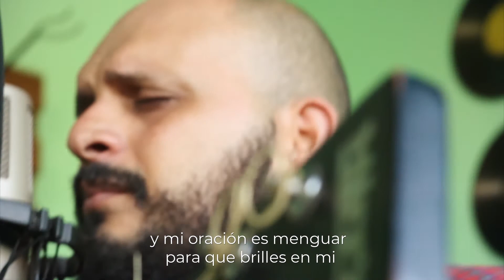Jees Music - Mi pasion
Adoración sencilla (sesión acústica)
Producida en Estudios "Mi Lugar"
Intérprete JEES Music
Voz: David Ruiz
Camarógrafos: Ayelén Juarez, Claribel López y Javier Vrashka.
Laboratorio Visual y Mezclas: Javier Vrashka.